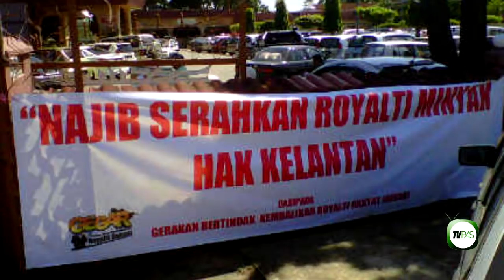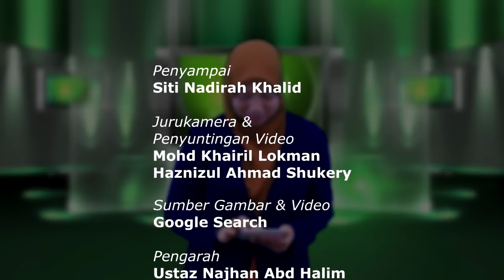Berita PAS 09 Jan 2018